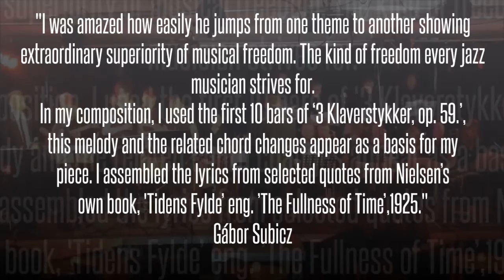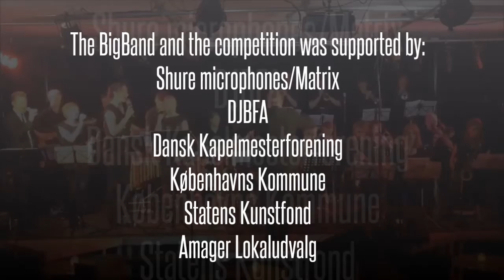One BigBand Piece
Winner of The 2nd European Bigband Composer Competition.
June 1st. 2015.
The BigBand & The Vocals.
Composer: Gábor Subicz / Hungary

Lineup:

Conductor:
Mads Pagsberg

Trumpet
Thomas Kjærgaard
Søren Goth
Henrik Bolberg
Søren Høyer

Saxophones
Aske Drasbæk
Anne Sejrskild
Jeppe Zacho
Marika Andersen
Ole Visby

Trombone
Mia Engsager
Rolf Mandix
Søren Seifert
Daniel Clemmentsen

Rhythm
Stian Swensson
Jørgen Emborg
Ankarfeldt, Morten
Daniel Johanson dr

Vocals
Kirstine Dahlberg
Mette Johnsen Elbeck
Sille Schultz
Jesper Placing